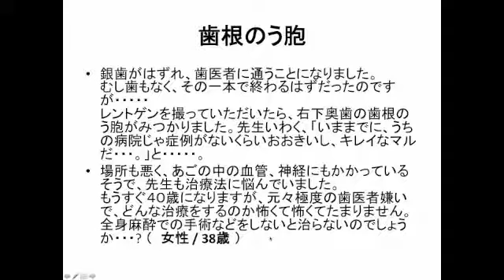群馬 前橋 歯科 インプラント Q&A194 大きな歯根嚢胞の処置 歯茎 腫れ 違和感 +インプラント 先進医療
Q&A194　大きな歯根嚢胞の処置　内容についてはあとでアップ予定です。

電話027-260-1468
HP：群馬ホワイトニング.com